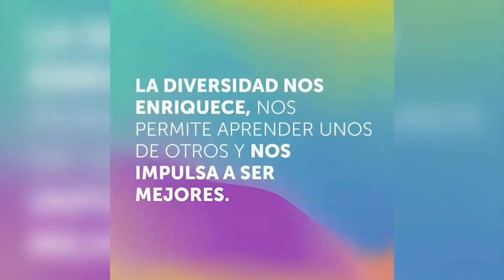NEORIS Podcast X UniteWithPride: Hacia la diversidad e inclusión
En nuestro episodio de NEORISPodcast x UniteWithPride, celebramos la inclusión y diversidad en el sector tecnológico con historias de orgullo y la moderación de Jorge Lukowski, nuestro Director Global de Marketing y Comunicación.